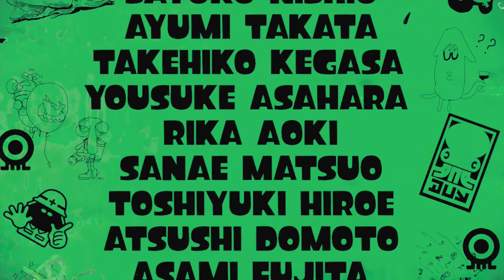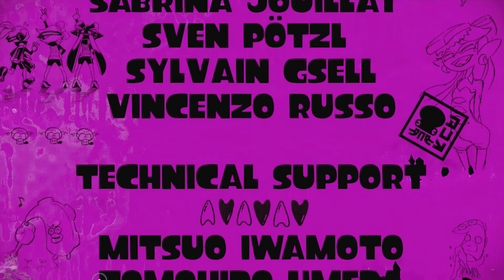Let's Play Splatoon 1 Story Mode: Final Boss and Credits